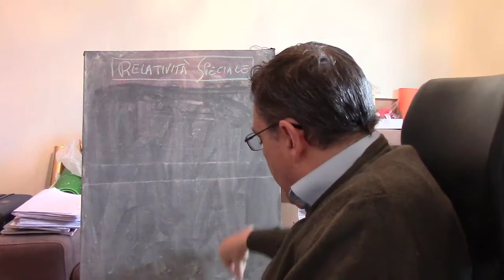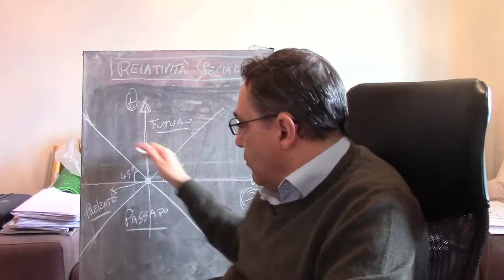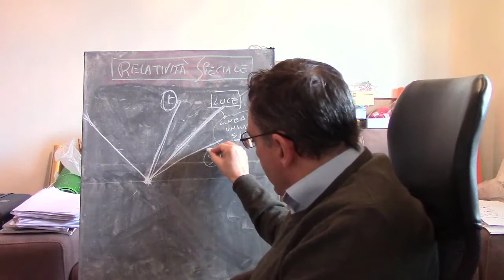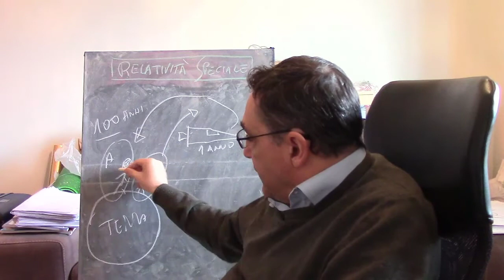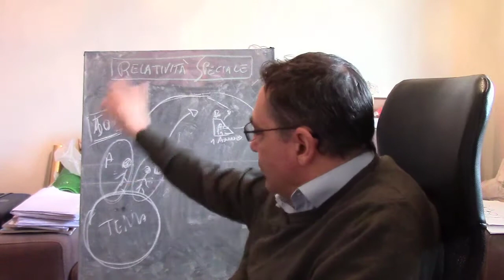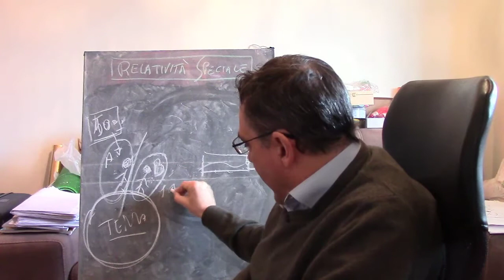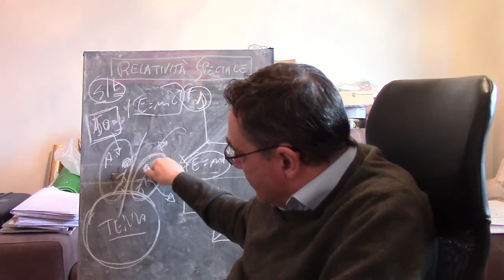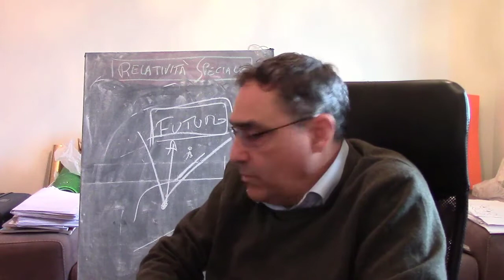Paradosso dei gemelli e rappresentazione dello spazio-tempo di Minkowski. Video n. 24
Relatività speciale: rappresentazione dello spazio-tempo di Minkowski ed il paradosso dei gemelli.